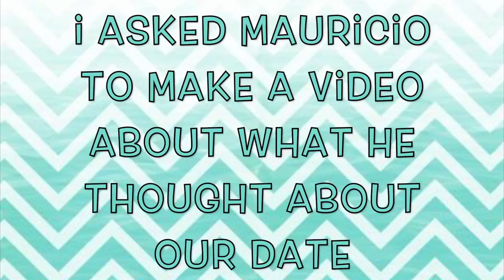Date Night - His Side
This is about what happened on our date night from his side.

Have you ever wondered how a man's view of an event differs from a woman's view of the exact same event?  If you watch episode 53 and then watch this one (E54) you will notice a VERY different idea of what happened on date night.

FIRST difference. I thought we were going to talk about our future. He thought we were going to go out to get our minds off thinking about the future.

Second, I am a much meaner wife than I thought. if what Mauricio says is true.

In this video Mauricio talks about not getting the job he wanted and  our date, what we talked/fought about and how it ended up.